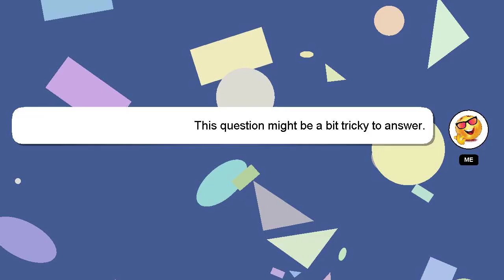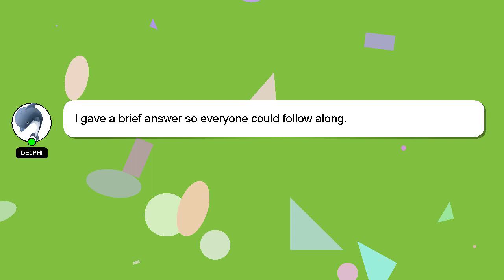How to refill coolant in bmw 5 series?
A short overview of who I am, Hello there, my name is Delphi. I help you answer your questions. - How to refill coolant in bmw 5 series?

*2 What we are experimenting :*